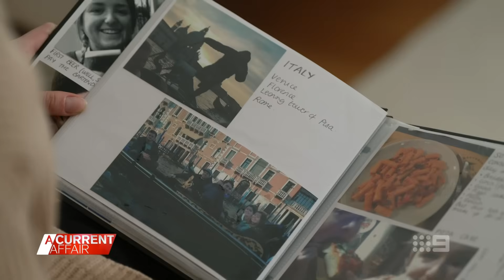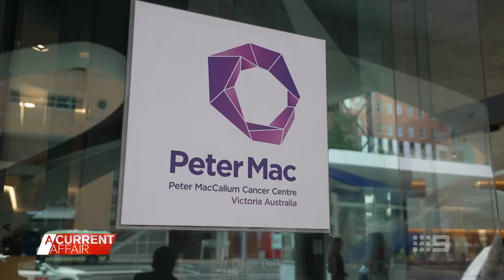World-first discovery in Aussie lab could explain the spread of deadly cancer | A Current Affair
It's hoped the discovery of leader cells, which break away from a cluster of tumour cells and spread throughout the body, can change the prognosis of ovarian cancer sufferers. (Broadcast April 8, 2025) | Subscribe

A Current Affair covers the realms of politics, crime, human rights, science, technology, celebrities and entertainment - all investigated by a dedicated team. A Current Affair airs weeknights at 7.00pm on Channel 9